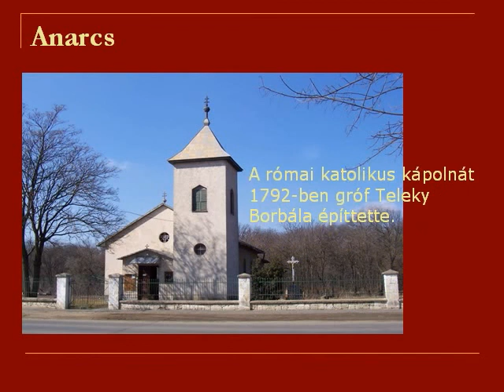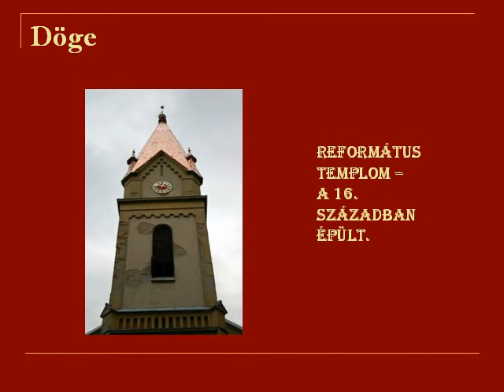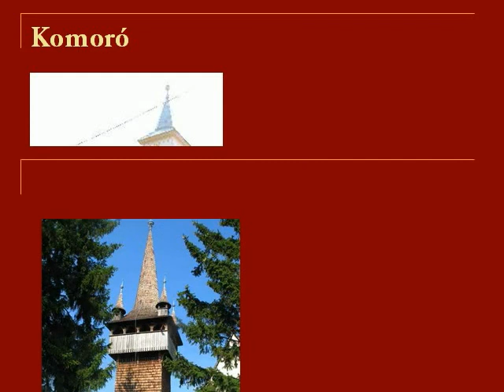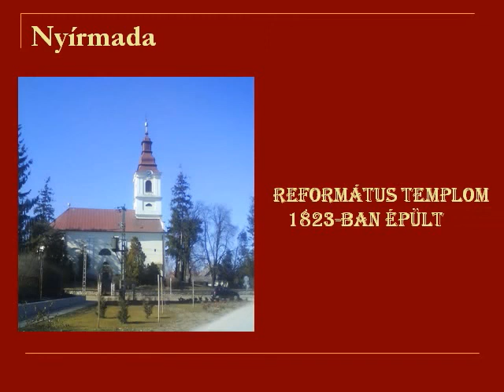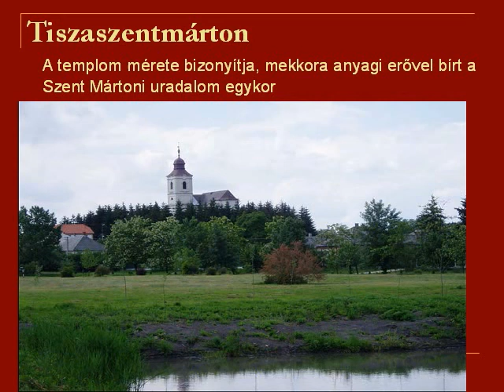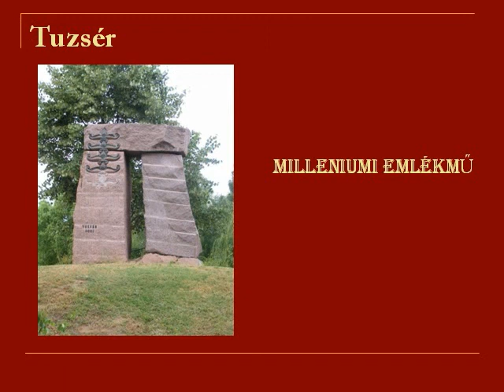Rétköz-10.a.avi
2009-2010, Besi projekt, 10. a